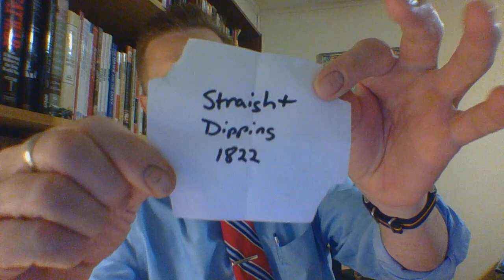3K Special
(see title)